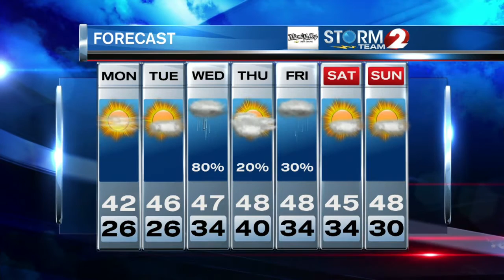AM Forecast 11-21-16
A chilly but dry start to the week